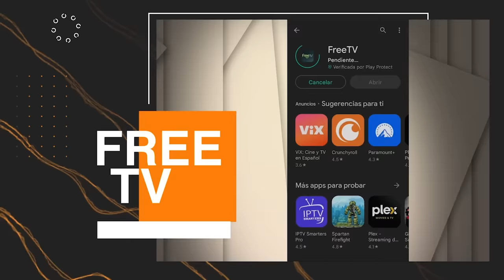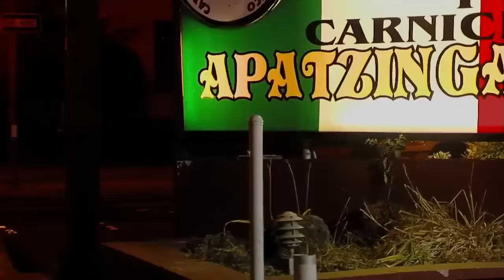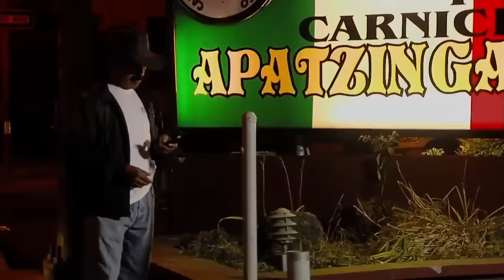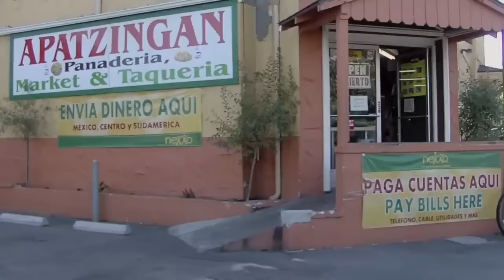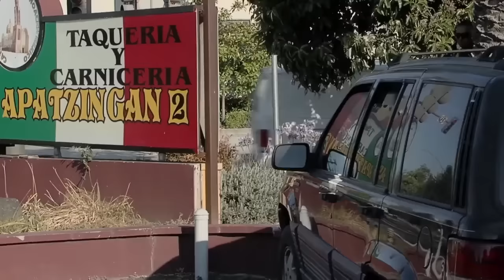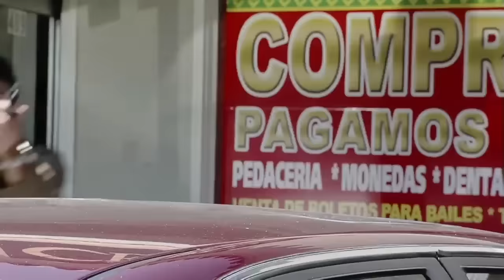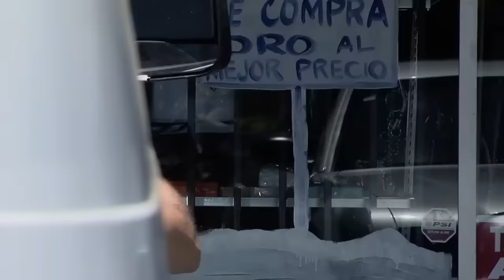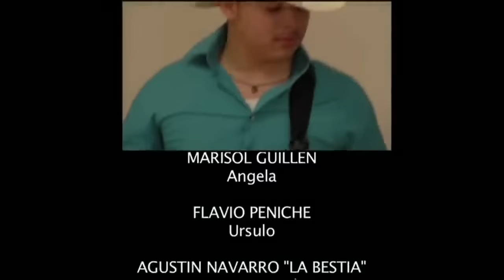El Cartel De Los Z | Película Completa | Cine Mexicano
El Cartel De Los Z

Sinopsis
Urzulo es un hombre despiadado que lidera un cartel, el cual se dedica a secuestrar a indocumentados que cruzan la frontera. Su macabro negocio lo financia a través de rescates y tráfico de personas.

Actores
Flavio Peniche, Marisol Guillen, Agustín Navarro

Director

Manuel Ramirez